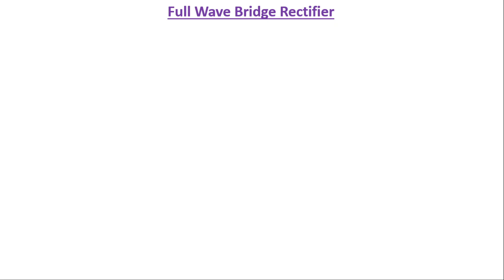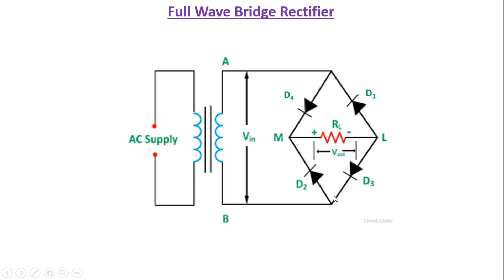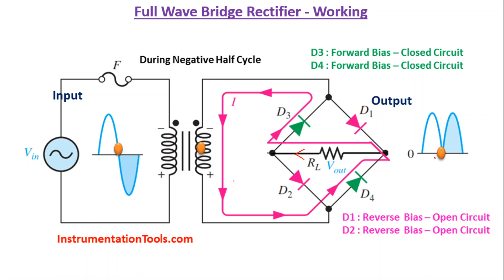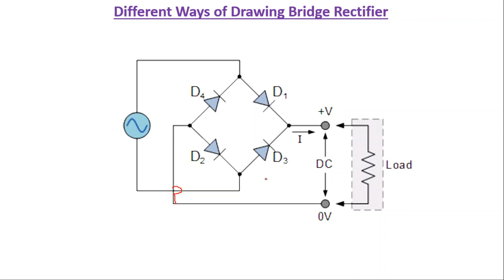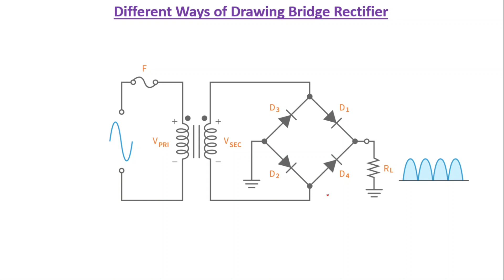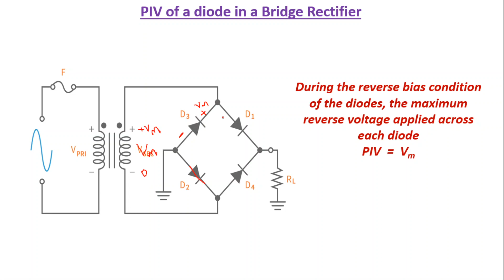Full Wave Bridge Rectifier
The video explain the working of a full wave bridge rectifier